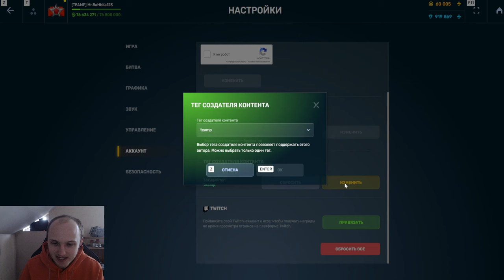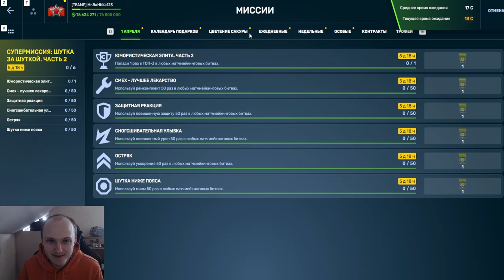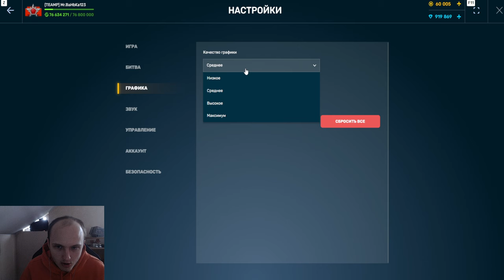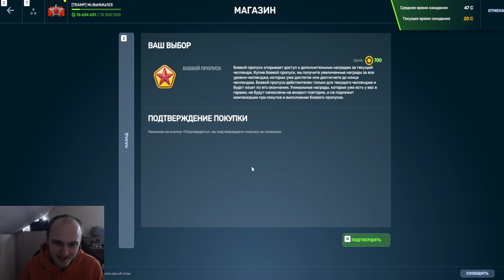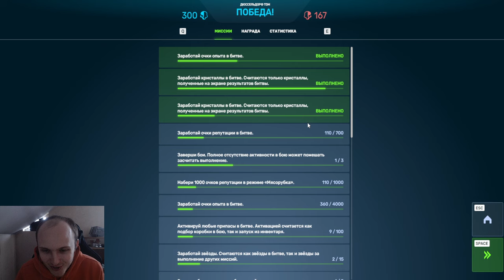ЖЕСТЬ! 35 на 35 - ЭТО ЛЮТОЕ МЯСО и БЕЗУМНЫЕ ЛАГИ В НОВОМ СПЕЦИАЛЬНОМ РЕЖИМЕ В ТАНКАХ ОНЛАЙН